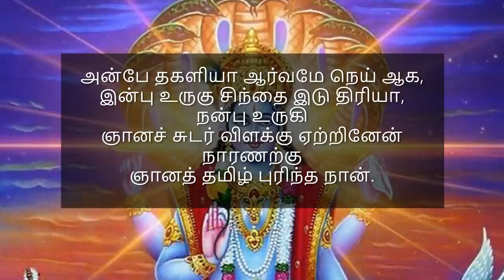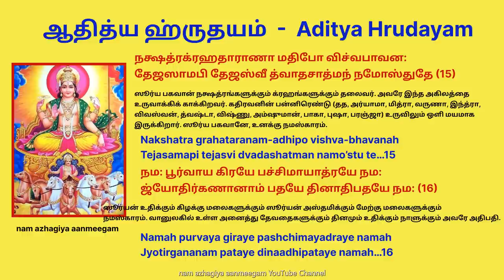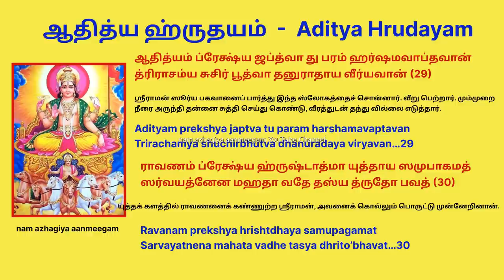இன்று இப்பாசுரத்தைச் சொல்ல மலை போல் இருக்கக் கூடிய துன்பங்களும் பனி போல் விலகும் Banu Sapthami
வையம் தகளியா வார்கடலே நெய்யாக
வெய்ய கதிரோன் விளக்காக செய்ய
சுடர் ஆழியான் அடிக்கே சூட்டினேன் சொல்மாலை
இடர் ஆழி நீங்குகவே என்று

இப்பாசுரத்தைச் சொல்லி வணங்குவதால் மலைபோல் இருக்கக் கூடிய துன்பங்களும் விலகி விடும்.

மாலையில் சூரிய அஸ்தமனத்திற்கு முன்பு  ஒரு விளக்கு வைத்து (வாசலில் ஒரு விளக்கு) சூரிய பகவானை நினைத்து ஒரு பாசுரம் பாட வேண்டும்.

அன்பே தகளியா ஆர்வமே நெய் ஆக,
இன்பு உருகு சிந்தை இடு திரியா, நன்பு உருகி
ஞானச் சுடர் விளக்கு ஏற்றினேன் நாரணற்கு
ஞானத் தமிழ் புரிந்த நான்.

அன்பு தான் அகல். ஆர்வம் தான் நெய்.உருகும் மனம் திரி. மனம் உருகினால் விளக்கு எரியும். இதன் பலனாக எம்பெருமானுடைய பரிபூரண அருள் கிடைக்கும்.